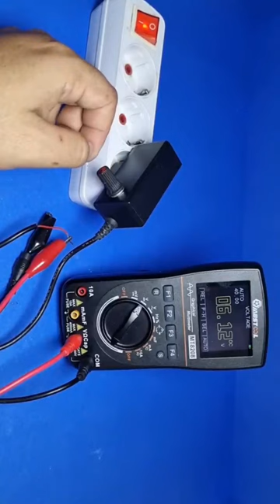How To Convert 5 Volt Adapter to 3 Volt 12 Volt Regulated Power Supply